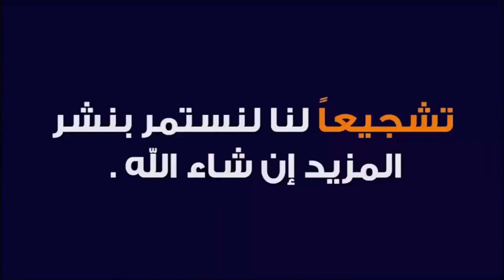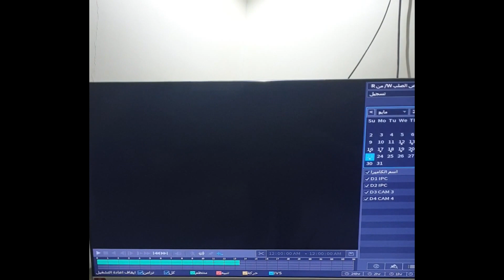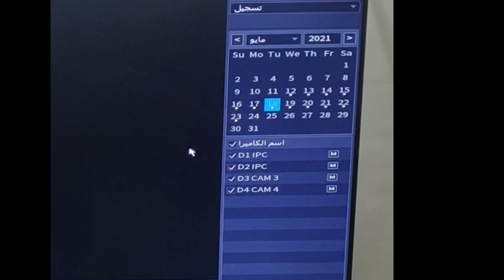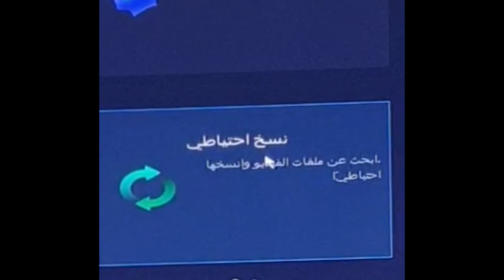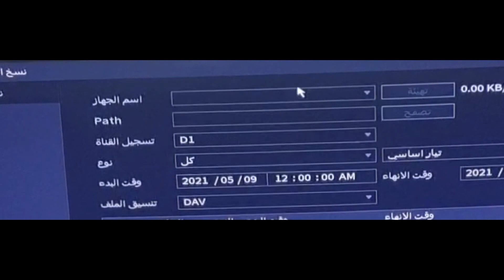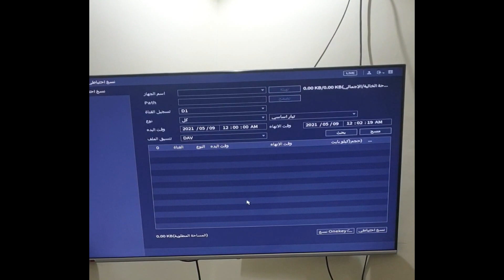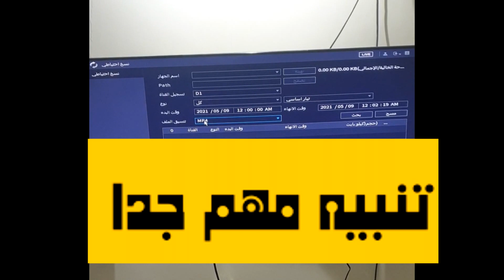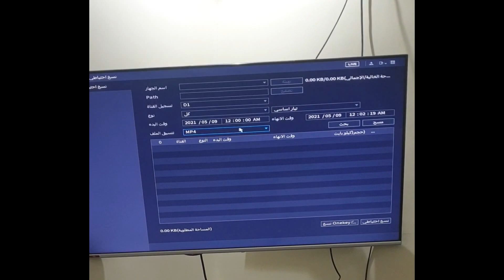كيفية استعادة التسجيلات لكاميرات المراقبة( داهوا) وكيفية اخذ نسخة من التسجيلات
🎥 كيفية استعادة التسجيلات من كاميرات المراقبة داهوا + أخذ نسخة احتياطية - شرح كامل!

هل فقدت تسجيلات مهمة من كاميرات المراقبة داهوا الخاصة بك؟ 📹 في هذا الفيديو التعليمي الشامل، سنوضح لك خطوة بخطوة كيفية استعادة التسجيلات المحذوفة أو المفقودة من كاميرات ونظام مراقبة داهوا، وكيفية أخذ نسخة احتياطية من التسجيلات للمشاهدة والحفظ.

ما سنتعلمه في هذا الفيديو:

⏱️ الأقسام الزمنية للفيديو:
00:00 المقدمة وأهمية استعادة التسجيلات
01:15 طريقة مشاهدة التسجيلات من كاميرات داهوا
03:30 البحث والفلترة في التسجيلات حسب التاريخ والوقت
05:20 كيفية تصدير وأخذ نسخة من التسجيلات على USB
07:45 استعادة التسجيلات المحذوفة من جهاز DVR/NVR
10:10 استخدام برنامج SmartPSS لاستعادة التسجيلات
12:30 حل مشاكل عدم ظهور التسجيلات
14:00 نصائح مهمة للنسخ الاحتياطي الدوري

🔧 الأدوات والبرامج المستخدمة:

نظام داهوا للمراقبة (DVR/NVR)

برنامج SmartPSS للكمبيوتر

فلاشة USB أو قرص تخزين خارجي

كاميرات مراقبة داهوا

📌 الكلمات المفتاحية للبحث:
استعادة تسجيلات كاميرات المراقبة, كيفية أخذ نسخة من كاميرات داهوا, برنامج SmartPSS, تصدير تسجيلات DVR, استعادة فيديو محذوف من كاميرات المراقبة, شرح نظام داهوا, طريقة مشاهدة تسجيلات الكاميرات, نسخ احتياطي لكاميرات المراقبة, حل مشكلة عدم ظهور التسجيلات, دليل استخدام كاميرات داهوا, كيفية حفظ تسجيلات الكاميرات على USB, استرجاع تسجيلات محذوفة من كاميرات المراقبة, Dahua recording recovery, export CCTV footage, SmartPSS tutorial, backup surveillance recordings

💡 نصائح مهمة:

احرص على عمل نسخة احتياطية دورية للتسجيلات المهمة

تأكد من وجود مساحة تخزين كافية في الجهاز

حافظ على تحديث برنامج النظام لأفضل أداء

ملاحظة: هذا الفيديو تعليمي ويقدم للإرشاد العام. يختلف الوضع قليلاً حسب موديل الجهاز وإصدار البرنامج. للاستفسارات التقنية المعقدة، يفضل التواصل مع الدعم الفني لداهوا.